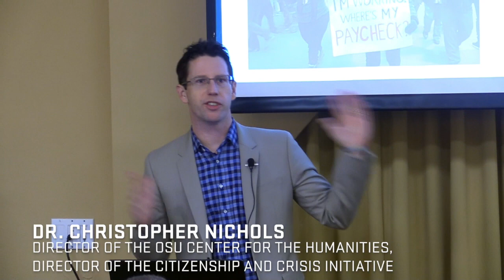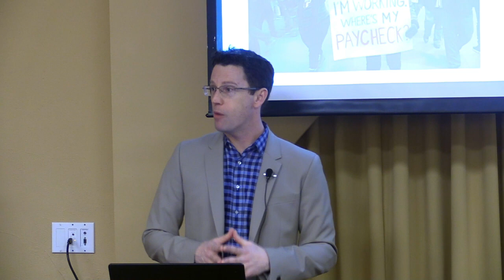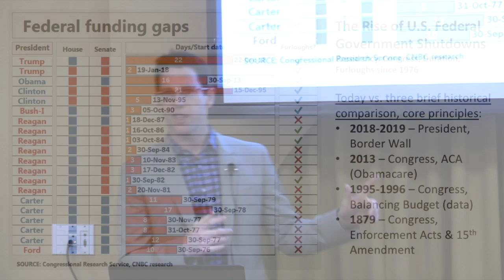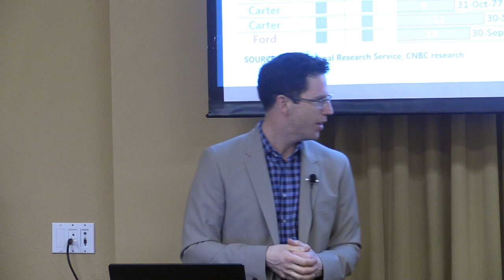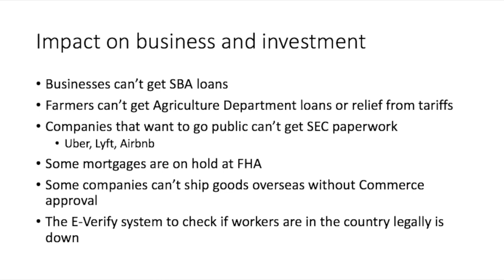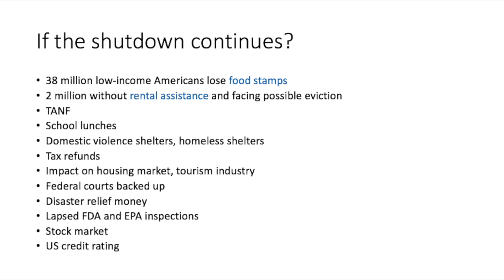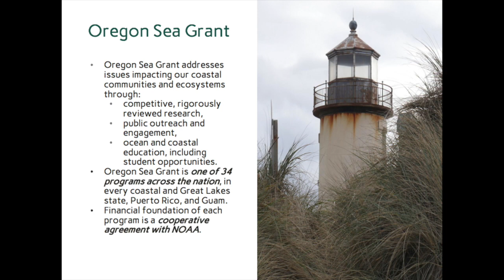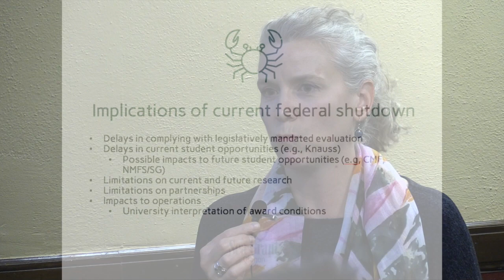Flash Panel: What is Going on with the U.S. Federal Government Shutdown?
This “flash” panel conversation brings together expert faculty and staff from across OSU to discuss the history, politics, and economics of the shutdown. We’ll focus most sharply on the latest developments and the effects the shutdown is having on students, on advanced research projects and programs, on our community, and much more.